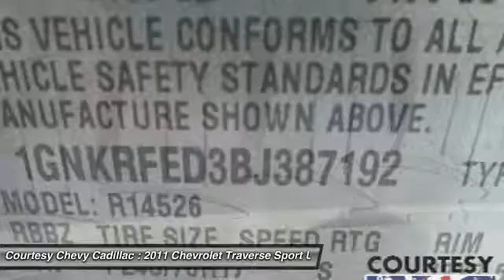2011 Chevrolet Traverse 16C069B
2011 CHEVROLET TRAVERSE Broussard, LA
Stock# 16C069B

Pick up this Silver Ice Metallic Certified 2011 Chevrolet Traverse, available today. Featuring Automatic transmission, it has 43604 miles. This could be the one you've been searching for.